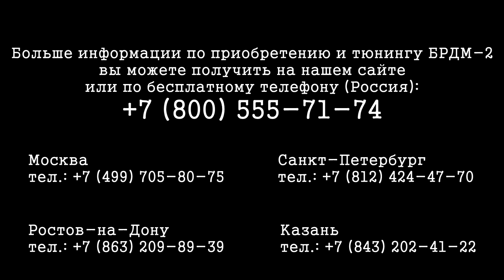Сборы 4х4. Проходимость БРДМ. "Вездеход Лаб"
Оригинал Видео можно увидеть на канале Автора: Вездеход Лаб . Вы можете заказать Себе такой внедорожник.
СБОРЫ4х4.рф территория общения поклонников полного привода